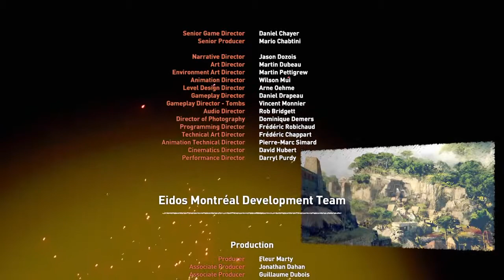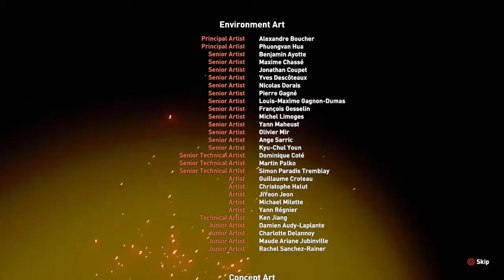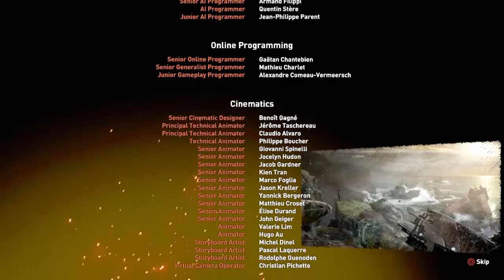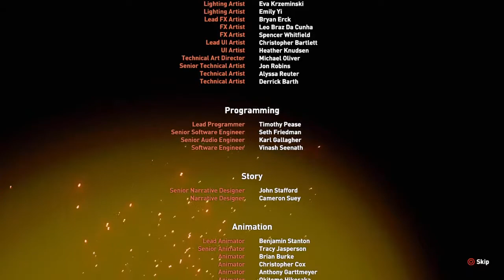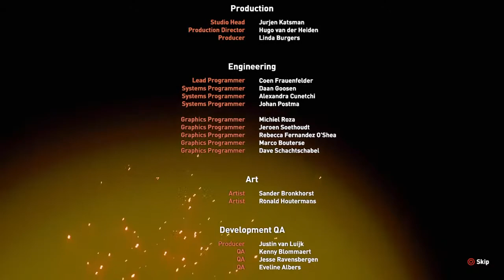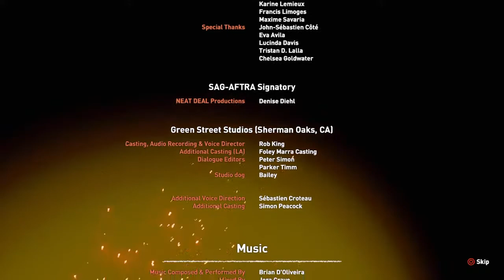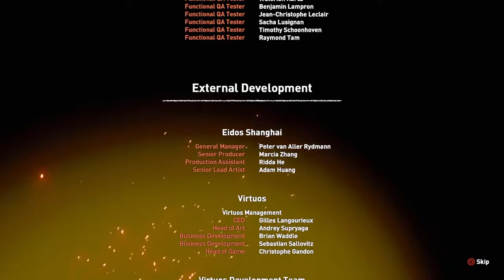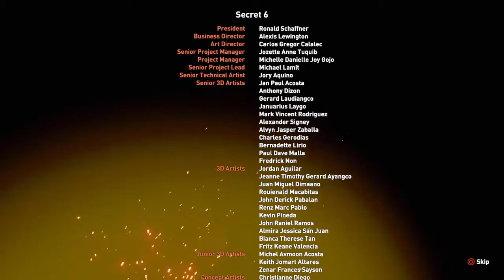Tomb Raider Tuesday!!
Hello!
Enjoy my live stream Wo Man’s Sky, a 1 -2 hr painting tutorial inspired by No Man’s Sky.
Blast through the week with action packed, female driven, games like Horizon Zero Dawn and Tomb Raider.
Watch out for hip fire hilarity while I try not to lead my Red Dead Online Posse smack into a tree or off a CLAFF!
NEW TO THE CHANNEL: Quick & Dirty Daily to keep your RDO streak up and more video game art!

Though I am young at heart this channel is not for kids...because jokes.

My 1st video game: Q*bert
My 1st game console purchase: Nintendo Game Cube
My 1st game on PS4: Skyrim
My 1st gaming logo: Thanks to Rayet Cobra

Live Streams: (PST)
SAT @ 3PM      PREMIERING IN JULY 2021 - Painting Streams Relaunch
TUES @ 2PM   Tomb Raider Tuesdays!! (w/ tacos)
WED @ 10AM  Wild West Wednesdays - Madfish’s Posse Round Up

Catch me on other channels:
SUN/MON/WED on Damach Smash’s channel
SUN/TUES on Scottish Rod’s channel
SUN on Banana Tom’s channel